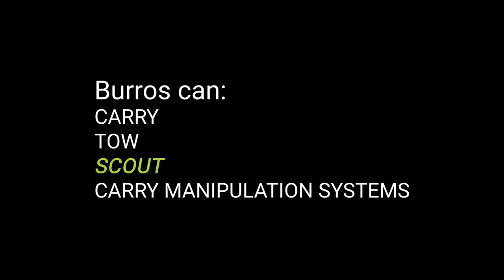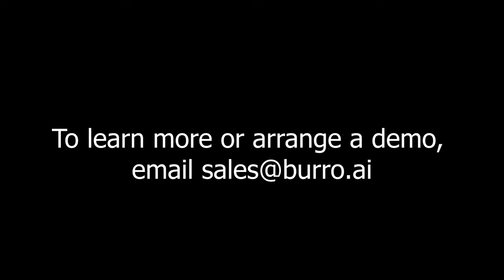Burro Scouting Feature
Burros can now scout

works today in table grapes, and wine grapes
AI models available for blueberries and other crops